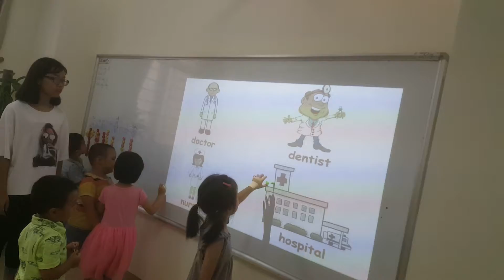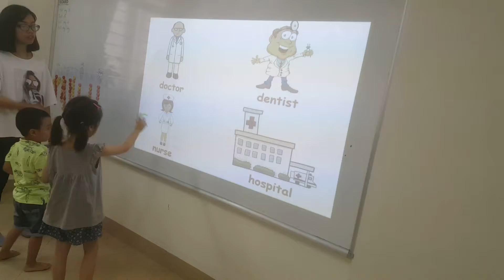Dart game - Tom, Linh - Do2 - Ms Jenny - Tomokid